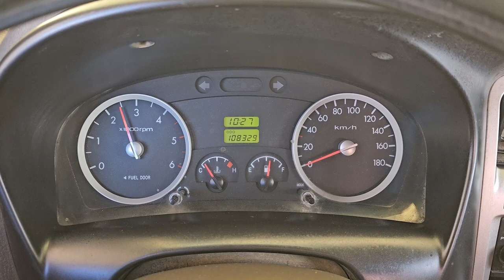2011 hyundai porter2 used car export (BU690701) carwara, 카와라 포터 수출